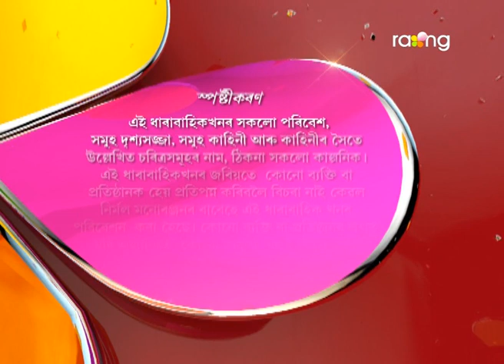Bharaghar - ভাড়াঘৰ | 03rd July 2017 | Full Episode | No 605